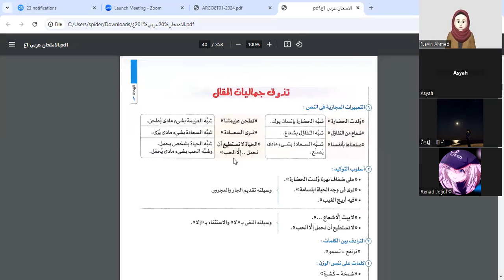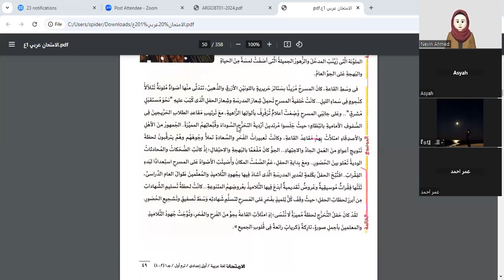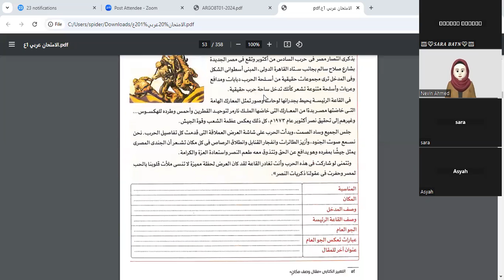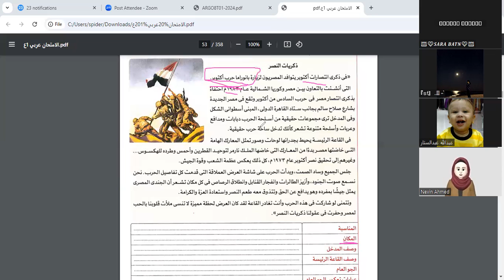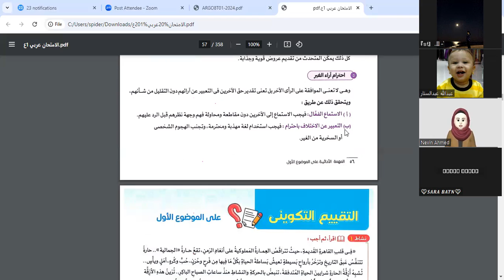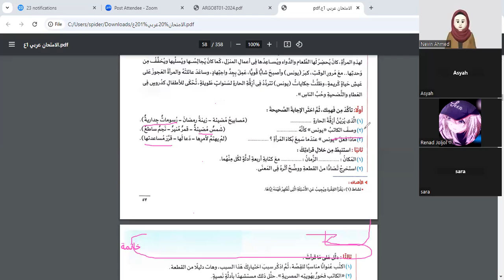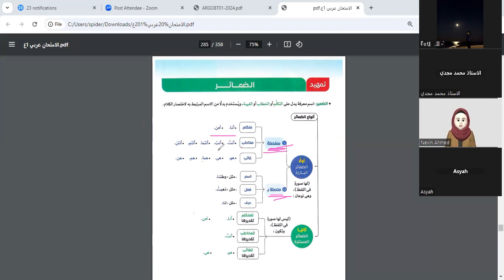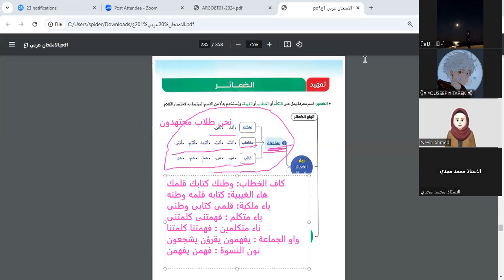شرح تعبير كتابي وصف مكان + شرح ضمائر البارزة والمستترة|أولى إعدادي مع مس نيفين